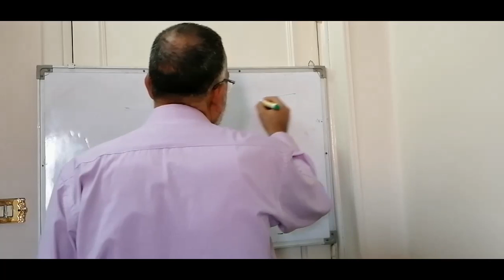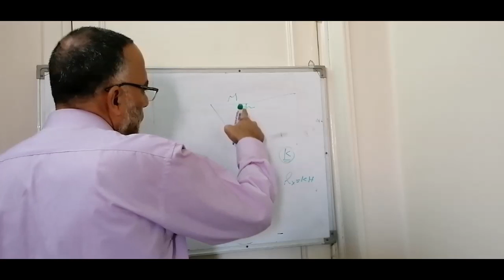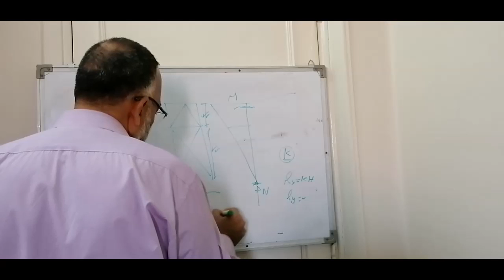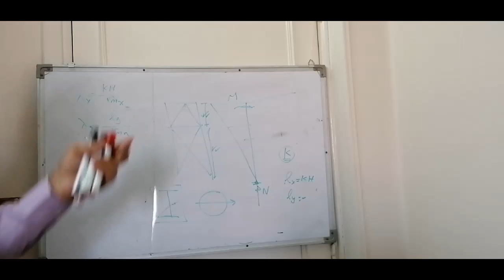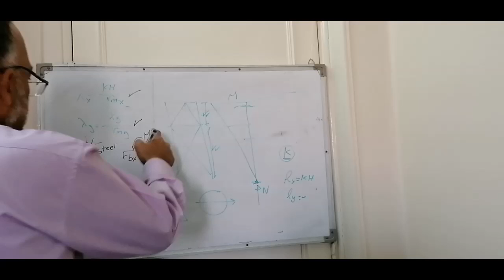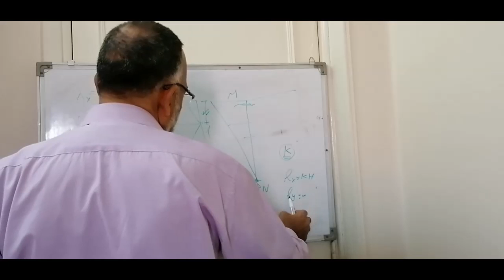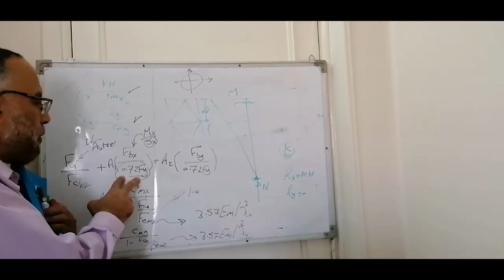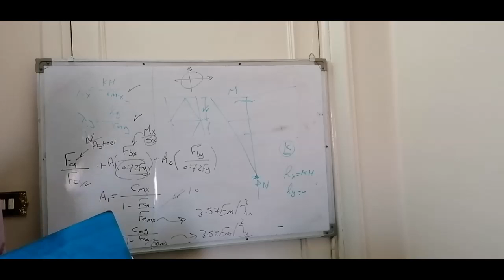Composite beam columns